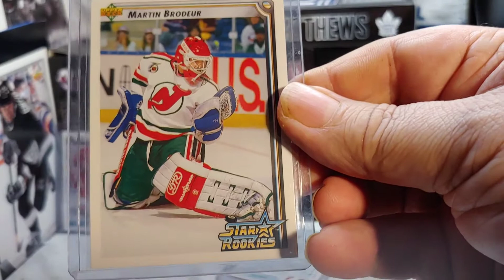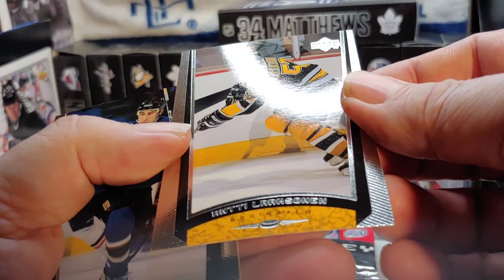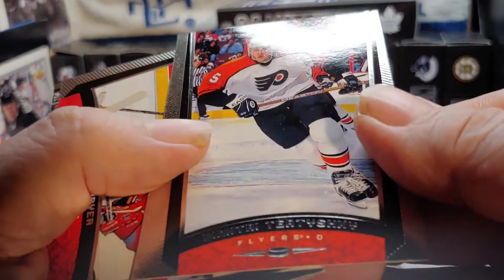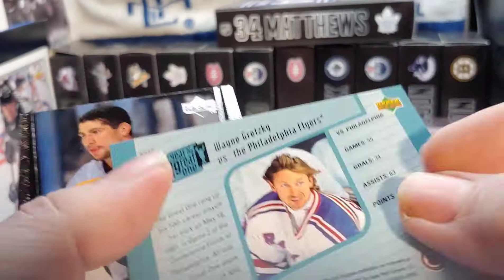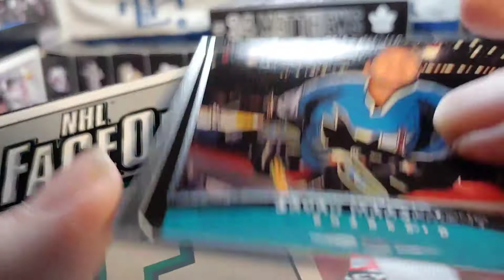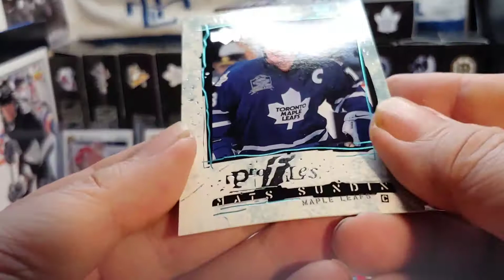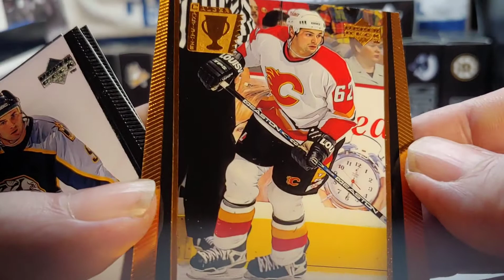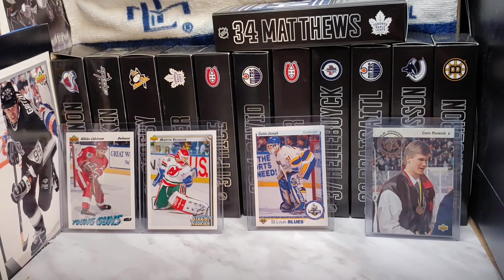The hunt for a Gretzky Jersey Auto Part 2. Opening a hobby box of 1998-99 Upper Deck Series 2.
Send mail to: Scruffybear.ca
                        229 MacIver Blvd
                        Newmarket, Ont
                        L3X 1Y6

Opening a hobby box of 1998-99 Upper Deck Series 2, looking for a Wayne Gretzky Jersey Auto. Did I find one, watch and see.